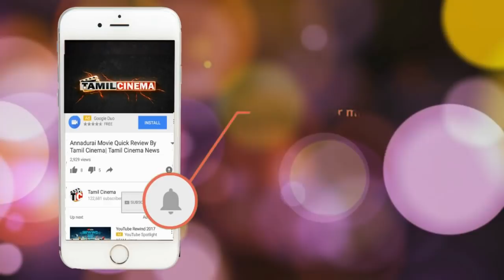சிறுமியை 8 நாள் அடைத்து வைத்து சித்திரவதை செய்து கொலை: அடுத்த ஆஷிபா !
world full celirbity politicans student public all speaking about ashifa case ..still goes viral but anthor case gose viral too
yes its like all most ashifa case 8 day 8 year old found dead in walking park
but he idinty till unkown